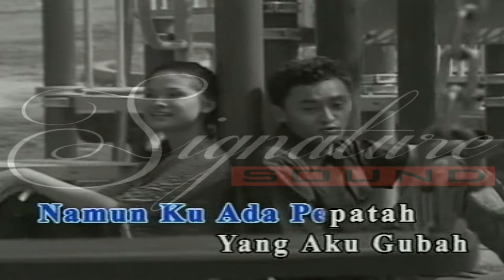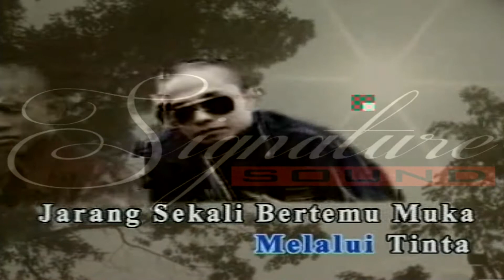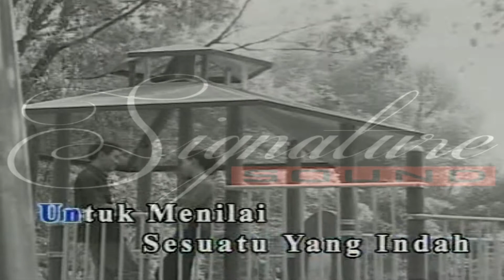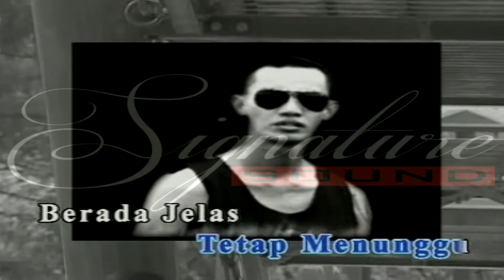Disana Menanti Disini Menunggu - Ukays (Full HD,Karaoke,HiFi Dual Audio)